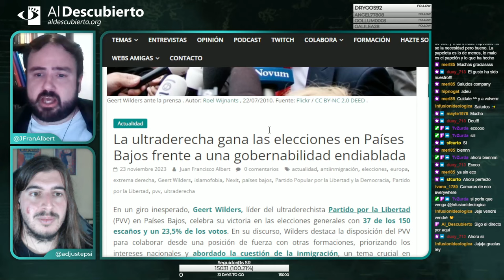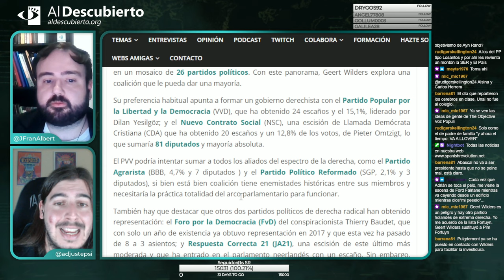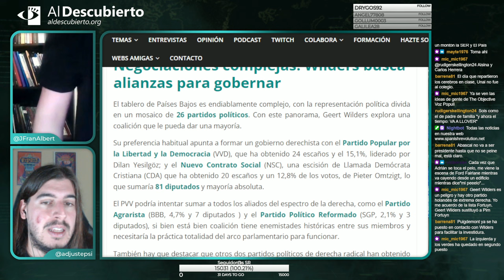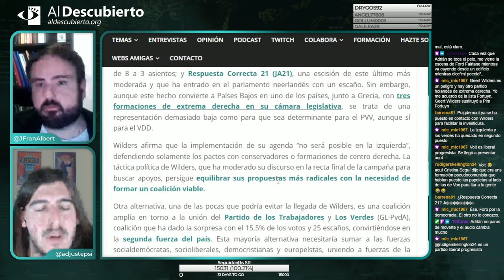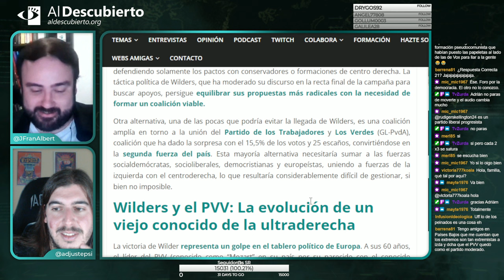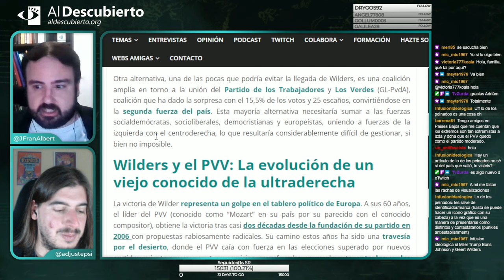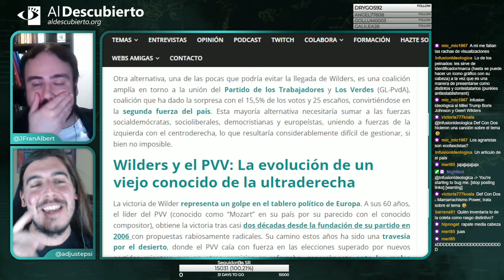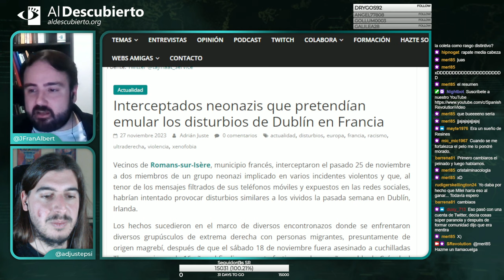LA ULTRADERECHA GANA LAS ELECCIONES EN PAÍSES BAJOS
Imagen de portada:  Geert Wilders ante la prensa . Autor: Roel Wijnants , 22/07/2010.